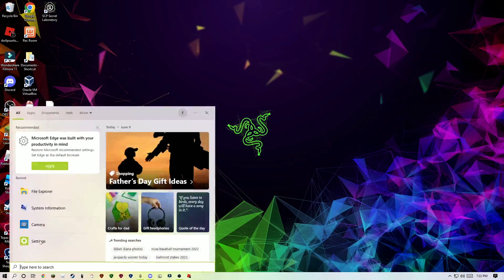Just swapping the overworld and end in minecraft.